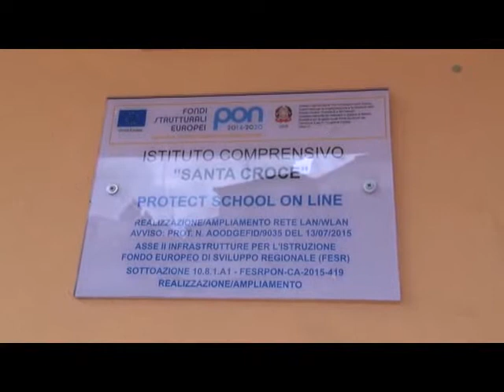SERV VIBONATI SCUOLA SANTA CROCE BORRELLI 21DIC